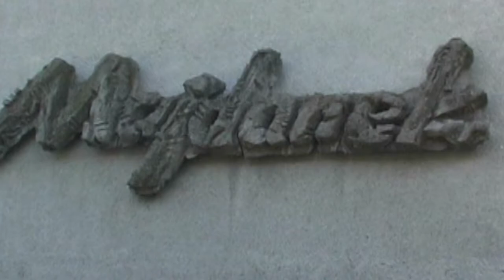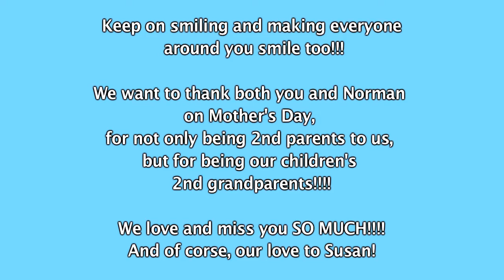BoxerBros Productions - Shelley Frajman, Happy Mother's Day 2015!!!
Dearest Shelley, Thank you for being the sweet, amazing, kind and wonderful person that you are!